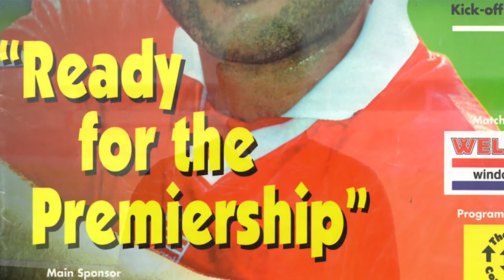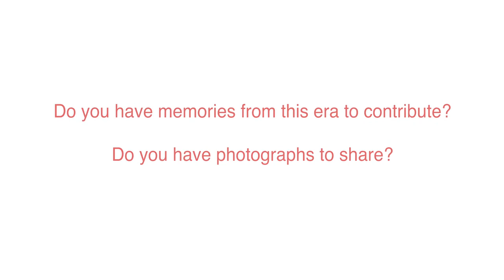Neil Redfearn's Memories of Barnsley Football Club!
Former Reds midfielder and Barnsley legend Neil Redfearn shares his favourite memories of Oakwell with the 'Our Club, Our Ground, Our Past, Our Future' Heritage Project.